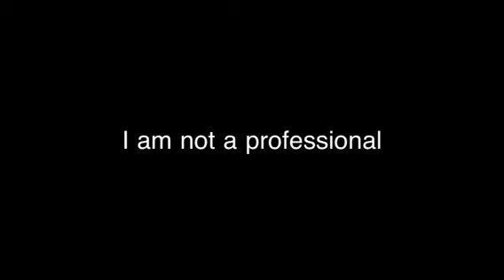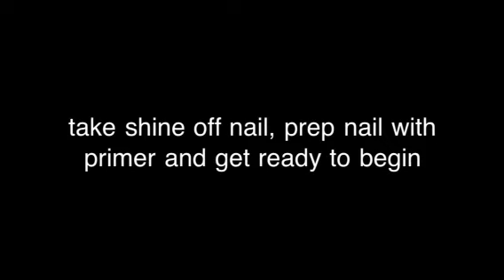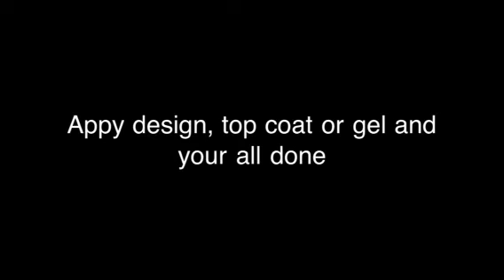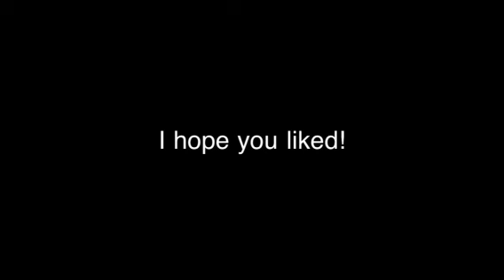My new set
New nail set